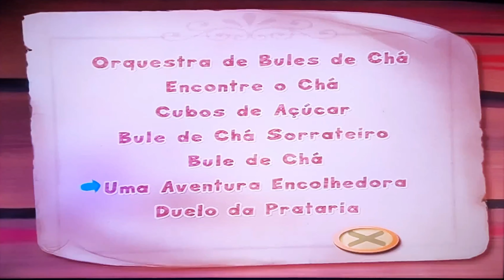Alice in Wonderland (1951-2004) - Mad Hatter's Virtual Wonderland Party (In 4K)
0:00 - Start/First Part of the table

5:41 - Second Part of the table/Final

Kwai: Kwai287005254